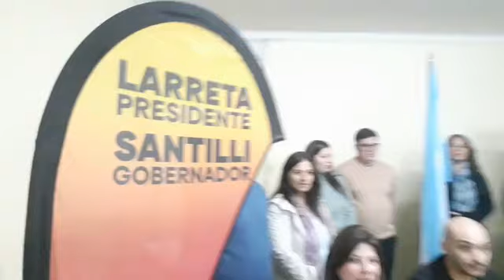Hernán Di Marco pre candidato a intendente por JUNTOS POR EL CAMBIO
PRECANDIDATOS A CONCEJALES TITULARES:
1. Ethel Diez
2. Maxi Gil
3. Mica San Román (D.L.G)
4. Gastón Nievas (J.E.B)
5. Patricia Pirosanto
6. Ezequiel Sarasola (D.L.G)
Suplentes:
1. Paula Knudsen (J.E.B)
2. Fabricio González
3. Silvana López (J.E.B.)
4. Diego Pollet
PRECANDIDATOS A CONSEJEROS ESCOLARES:
Titulares
1. Agustín Cejas
2. Josefina Calvete (J.E.B)
Suplentes:
1. Maxi Schvedt
2. María Delia Erasun